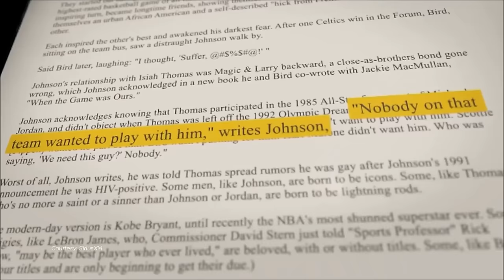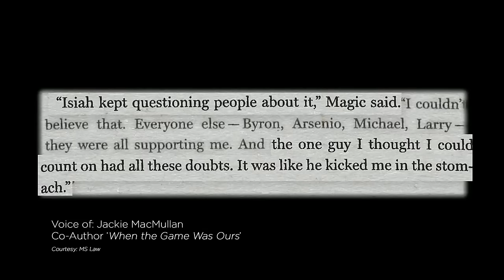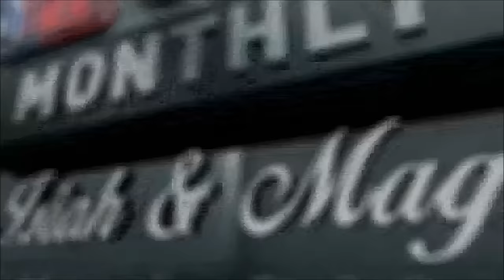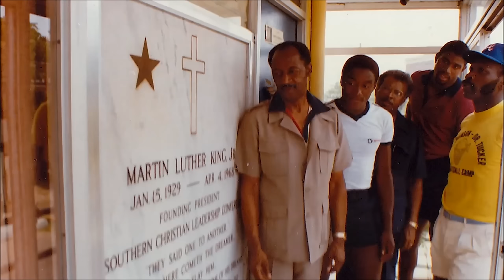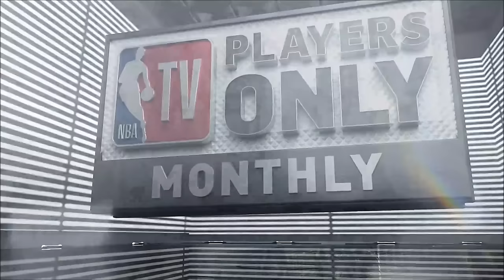Magic Johnson & Isiah Thomas | 1-on-1 Interview (Players Only)[FULL]